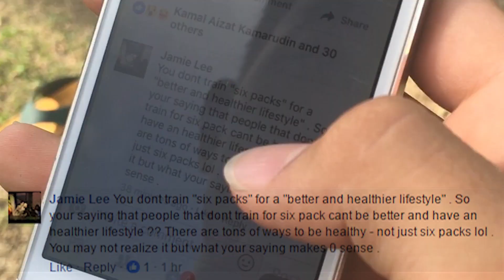THIS MEANS WAR | SIXPACKS?!?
When life gives you lemons, you make lemonade. When life gives you an angry commenter, I say, MAKE A MOVIE ABOUT IT!

This is what happens when someone triggered me to make a random movie, well, kinda muahaha. Firstly, my body *sixpacks or whatever u guys call it*, I did not train it to get girls at all, but actually i just accidentally got it from consistent training and dedication for Wushu wee

THIS MEANS WAR!! WHY SIXPACKS? Why would i ever wanna be better for someone else when i can be better for myself? Lastly all i want to say to you all is, love yourself more and stay awesome *Peace Out